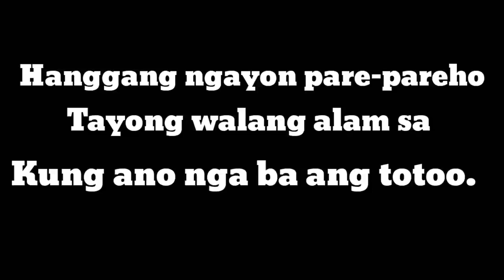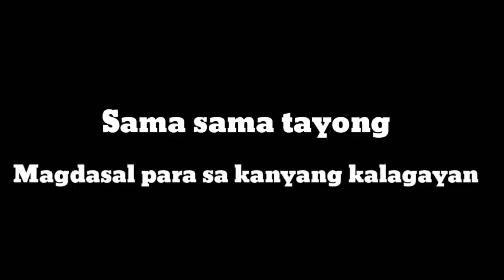Emman Nimedez Pumanaw nadaw?THIS IS FAKE NEWS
emman nimedez
emman nimedez age
emman teka lang
emmanuel
emman team payaman
emman nimedez twitter
emman nimedez song
emmanuelle vera
emman teka lang lyrics
emman nimedez update
emman abeleda
emman abeleda now
emman and cong
emman abeleda 2020
emman and cong issue
emman acasio
eman abatayo
emma apocalypse costume
anu emmanuel
anu emmanuel age
anu emmanuel height
anu emmanuel family
anu emmanuel ragalahari
anu emmanuel movies list
anu emmanuel movie
anu emmanuel instagram
emman barrera
emanne beasha
emanne beasha agt
emanne beasha net worth
amman beach
emma bunton
emman bhangu
emma baesha
b emmanuel vs state of kerala
b emmanuel artist
b emmanuel
emmanuel b. agamloh
emanne b design
emmanuel b dennis
emanuel b couture
emmanuel b. macalalag
emman cancer
emman cong tv
emman cong
emaan clothing
emman chords
emman concepcion
eman calo
eman calo age
c emmanuel ayers
c emmanuel ayers md
c emmanuel irish law office
c emmanuel ayers married
c. emmanuel irish
emmanuel c farrugia
emmanuel c of e primary school
emmanuel c
emman disease
emman dantes
emman dela cruz
emman dahan lyrics
emman dantes milo
emaan drama
emaan drama episode 74
emman definition
d imman
d imman songs
d imman hits
d imman songs download
d imman age
d imman songs download masstamilan
d imman wife
d imman songs masstamilan
emman eduarte
emman eraserheads
emman emman
emman emman koçere
emman el-badawy
emman emman koçeri
emman emman koçeri sözleri
emman emman sözleri
e emmanuel
emmanuel sanders
emmanuel bible app
emmanuel bible
emmanuel bible reader
e emmanuel schmitt
emmanuelle seigner
emmanuel macron
emman franc
emman ferrer
emman farming enterprises
emman farming enterprises limited
emma frost
eman fatima
emmen fc
emmanuel faith
f. emmanuel bastien
f emmanuel
emmanuel f hong kong
emmanuel f. piñol
emmanuel f salon
emmanuel f. lacaba
emmanuel f
emmanuel f spa
emman girlfriend
emman galman
emman gf
emman galang
emma gray
emma geller
emma goldman
emma geller now
g emmanuel guindon
emmanuel g. herbosa
emmanuelle g contemporary art
emmanuel g. mesthene
emmanuel g astarita death
emmanuel g
emmanuil g. khmelnitskiy
emmanuel g. reynaud
emman has cancer
emman hector
emman huling el bimbo musical
emman hotel
emman hector anthony
emman hizon
emman hotel dumaguete
h emmanuelli
emmanuel h
emmanuel h. kreike
emmanuel h. borlaza
emmanuil h. georgoulis
emmanuel h. borlaza biography
emmanuel h. dimitriou
jose emmanuel h. jalandoni
emman issue
emman in japanese
emman itunes
emmanuel in japanese
emmanuel in bible
emmanuel in hebrew
emmanuel ibay
emmanuel in korean
i emmanuel tv
i.emmanuel.tv testimony
i/emmanuelle_vaugier
i emmanuel descubre
i emmanuelle show
i emmanuel meaning
i emmanuelle profile
emmanuel i. rashba
emman jimenez
emma jane austen
emma johnson
emma jane austen movie
emma jefferson
emma jane austen pdf
emma jasmine
emma jenny
j emmanuel house of pili
j emmanuel pili tart
j emmanuel pastries branches
j emmanuel pastries
j emmanuel pastries history
j emmanuel mazapan de pili
j emmanuel pastries naga
j emmanuel disini
emman kung pwede lang lyrics
emman kung pwede lang
emman kung pwede lang mp3
emman kung pwede lang chords
emman kung pwede lang download
emman kung pwede lang download mp3
emaan khan
emaan khan damsa
k emmanuel
emmanuel k. dogbevi
emmanuel k b
emmanuel k. ngwainmbi
emmanuel k fai
emmanuel k bensah
emmanuel k baidoo
emmanuel k nartey
emman leukemia
emman lyrics
emman lyrics teka lang
eman lacaba
emman lyrics kung pwede lang
eman lyrics
eman lacaba quotes
l'emmanuel
l'emmanuel testo
l'emmanuel accordi
l'emmanuel signification
l'emmanuel jesus
l'emmanuel librairie
l'emmanon maisons laffitte
l'emmanuel campodarsego
emman monfort
emman may sakit
emman matsura
emma may cancer
emman mali yon
emman meaning
emman monfort height
m. emmanuel bonne
m. emmanuel moulin
emmanuella _m
emmanuel m
emmanuel m nyadroh
emmanuelle m saada
emmanuel m. de guzman
emmanouil m tentzeris
emman nimedez movies
emman nimedez teka lang lyrics
emman nimedez shows
n_emmanuel
emmanuel n'djoke dibango
emmanuel n phillip hudson
emmanouil n. anagnostou
emmanuel n. arinze
emmanuel n. saridakis
emmanuel n. koukaras
emmanuel n. nwuli
emman of huling el bimbo musical
emman ojuola
emman ojiaka
emman ojiaka 64 of denton texas
emman ojiaka denton tx
emmanuel opm
iman omari
emaan ost
o emmanuel
o emmanuel lyrics
o emmanuel mp3 download
o emmanuel come into our hearts lyrics
o emmanuel saturate my heart
o emmanuel by godstime lyrics
o emmanuel andrej makor
o emmanuel michael mangan lyrics
emman philippines
emman pwede lang lyrics
emmanuel pacquiao
eman pineda
eman parokya ni edgar lyrics
eman pineda wife
eman pulis
eman parokya ni edgar
p immanuel songs
p emmanuel messages
p emmanuel
emmanuelle.p.g
emmanuel p. giannelis
emmanuelle p g instagram
em

manuel p avila
emanuel p johnson
emmanuel q. fernando
dr. emmanuel q. fernando
emmanuel q significa
q significa emmanuel en la biblia
q edad tiene emmanuel
nombre emmanu
q
cong tv
dogie
emman nemedez,
pumanaw na